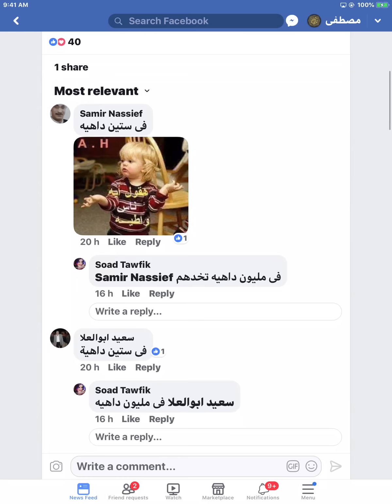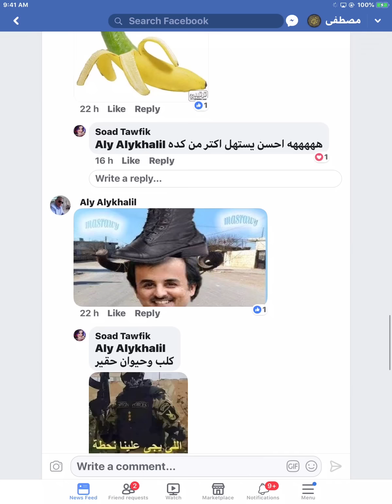خبر عاجل من صدى البلد: قطر تقترب من إعلان إفلاسها!